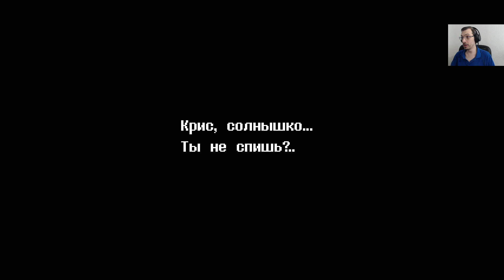И снова в подсобочные приключения | Deltarune #6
Прохождение игры Deltarune на PC на Русском языке.

Хочешь помочь? Не отказывай себе, помоги!